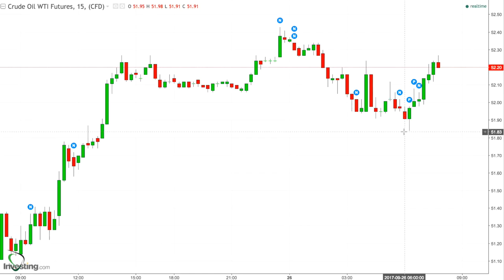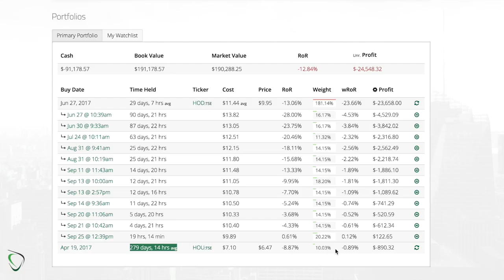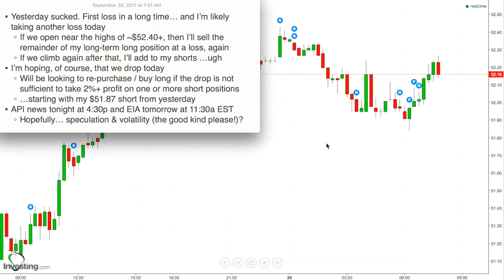153 - Game Plan for Sept 26, 2017 - Selling Long @ Loss if High; Exiting Shorts if Crude Drops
* Yesterday sucked. First loss in a long time… and I’m likely taking another loss today
    * If we open near the highs of ~$52.40+, then I’ll sell the remainder of my long-term long position at a loss, again
    * If we climb again after that, I’ll add to my shorts …ugh
* I’m hoping, of course, that we drop today
    * Will be looking to re-purchase / buy long if the drop is not sufficient to take 2%+ profit on one or more short positions
    * …starting with my $51.87 short from yesterday
* API news tonight at 4:30p and EIA tomorrow at 11:30a EST
    * Hopefully… speculation & volatility (the good kind please!)?